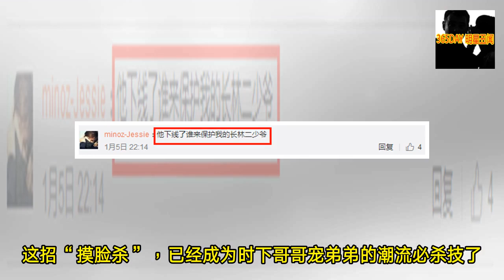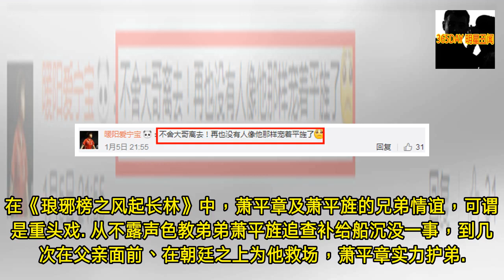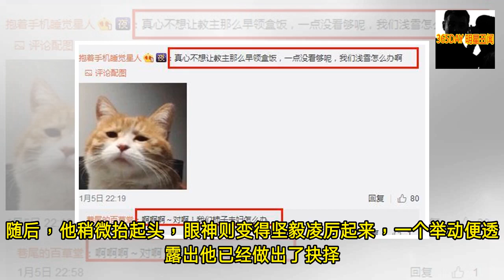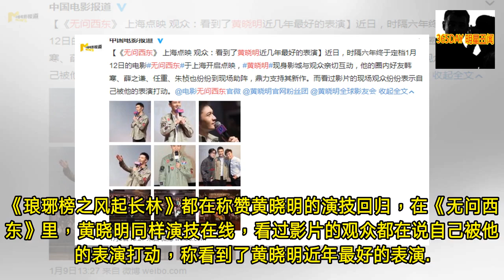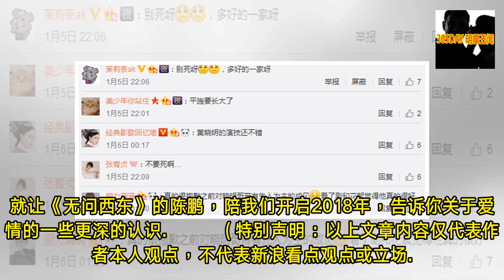《琅琊榜2》黄晓明下线，萧平章之后，琅琊再无长林世子！- 365DAY 明星丑闻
-  365DAY 明星丑闻 - 《琅琊榜2》黄晓明下线，萧平章之后，琅琊再无长林世子！- 365DAY 明星丑闻

- 担惊受怕了好几天，黄晓明终于在昨晚吃上《琅琊榜之风起长林》剧组的盒饭了。一些曾经对教主出演《琅琊榜2》先入为主的网友一边道着歉，一边泪奔说不舍。翻看网友评论，有赞扬黄晓明演技的，有赞誉萧平章是“好儿子、好大哥、好丈夫”的，而“黄晓明盒饭加热中”一时也因为网友的不舍上了热搜。网友们之所以不舍，是因为黄晓明饰演的萧平章重情重义，不仅有忠国忠民的义，有长林世子的范，还有关爱兄弟的情，有呵护妻子的暖。长林王萧庭生作为一家之长，与长林世子的互动，很少有严厉的镜头。这中间或许会掺杂一些对萧平章收养身份的特殊照顾，更多的原因，则是萧平章有足够的能力及智慧为长林王分忧解难，早就可以担当起长林世子的责任和荣耀。... - 365DAY 明星丑闻